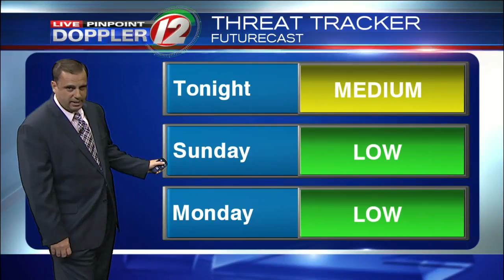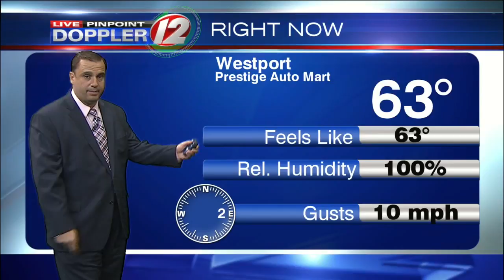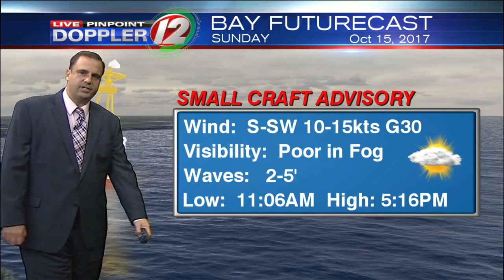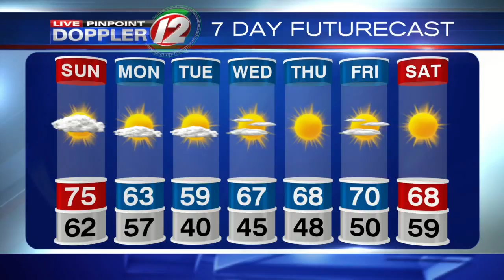Live Pinpoint Doppler 12 7Day Futurecast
T.J. Del Santo's Live Pinpoint Doppler 12 7Day Futurecast from 10/14/2017.   Dense fog overnight.